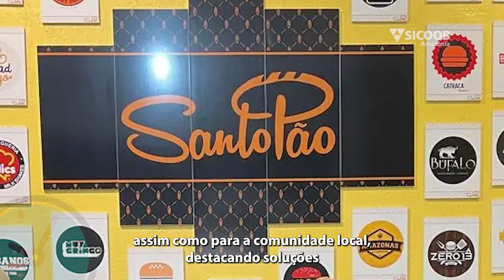O Minuto Sicoob Amazônia de hoje chega diretamente de Porto Velho, Rondônia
🌟 O Minuto Sicoob Amazônia de hoje chega diretamente de Porto Velho, Rondônia, trazendo um resumo das ações transformadoras da nossa cooperativa! 💚

Descubra como estamos impactando positivamente a vida dos nossos cooperados, conheça os novos produtos e serviços que chegaram para fazer a diferença e fique por dentro dos eventos incríveis que movimentam nossa cooperativa.

🎥 Não perca! Clique no vídeo e veja tudo o que aconteceu na última semana.

Sicoob Amazônia. Mais que uma escolha financeira.